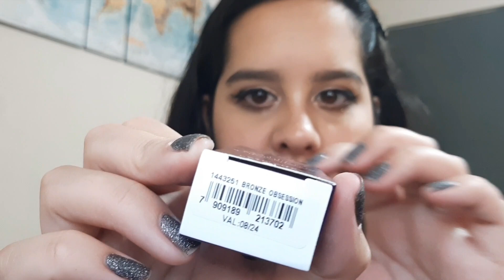HAUL AVON 💕 Nuevos Lanzamientos y Cucina Donna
Bienvenidos A Todos! 😊 Hoy les traigo un nuevo video, espero que les guste, no se olviden de dejar su like y comentario para que siga haciendo este tipo de videos. 🤗

🔸️Videos Miercoles, Viernes y Domingos.

🔵Editor: Movie Maker y Filmora.